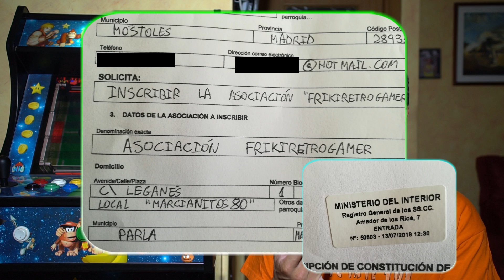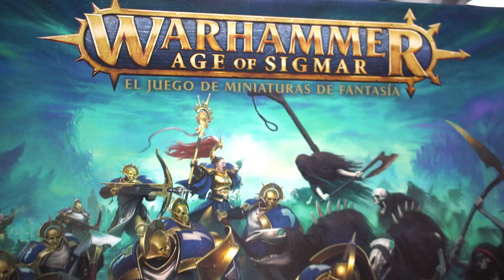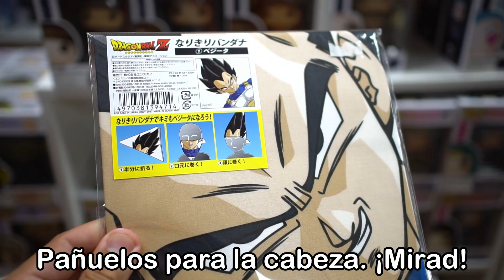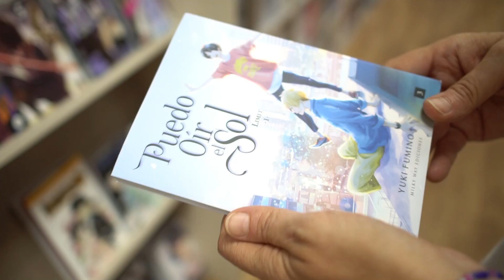"Madakiba" nos invita a su local ¡Brutal! Frikismo nivel alto. Participante en Festitube 2018.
La tienda de Valdemoro llamada "Madakiba", participante del evento "Festitube 2018", situada en la Avenida Del Mar Mediterraneo 156, de Valdemoro, Madrid, nos invita a presenciar su local y a disfrutar de un torneo en familia del Street Fighter 2. ¡¡No podemos despreciar semejante oportunidad para conocer más a fondo el mundillo friki y retro.
Gracias por la invitación, Mateo.
¡¡VISITA OBLIGADA!!

NUEVA ASOCIACIÓN CON TUNIGCAMISETAS.COM:
Adquiere nuestra camiseta de Friki-Retrogamer pinchando aquí y elige tu color

-- Jandro Lion --

-Cámara: Sony Alfa A6300 - Cámara compacta con montura tipo E (sensor APS-C CMOS Exmor R, procesador BIONZ X de 24,2 MP, 425 puntos AF y grabación 4K) - cuerpo + objetivo SELP1650
-Objetivo focal fijo: (recomendado éste, aunque también usamos el Sigma 1.8-22, 300 euros más caro) Sony SEL55F18Z - Objetivo ZA montura E para Sony/Minolta (distancia focal fija 35mm, apertura f/1.8, estabilizador digital) color negro Focal fijo
-Micrófono BC MASTER Profesional de condensador
-Linterna BC MASTER Led de alta potencia
-Estabilizador para la cámara Sony: (GIMBAL) Zhiyun Crane V2 3-ejes 3-Axis soprte portátil estabilizador cardán de mano para Cámara de DSLR DSLM cámara compacta con TARION paño y muñequera
-Soporte para Chroma: Neewer® 8.5 Ft * 10ft/2.6 m * 3 m Antecedentes Soporte Soporte Sistema con 6 ft * 9ft/1,8 m * 2,8 M telón de fondo (blanco, negro, verde) para retrato, fotografía de producto y grabación de vídeo de Neewer
-Arcade Sticks "Mayflash Arcade Joystick Fightstick F300 para PS4,PS3,XBOX ONE,XBOX 360 y PC"
-Auriculares SONY Inalámbricos Stereo, Color Blanco y otros colores en el enlace (PS4, PS3, PS Vita)

-- Jandro Lion --